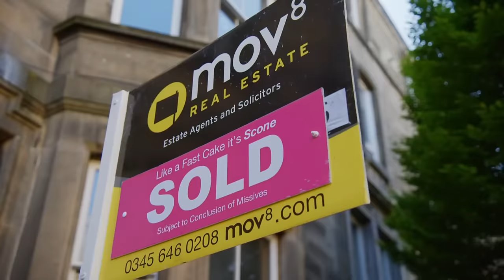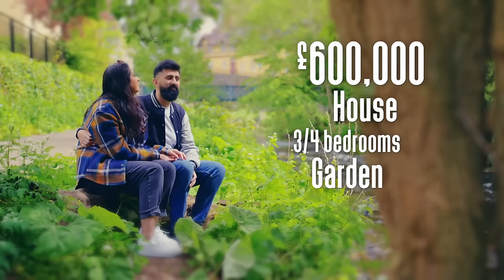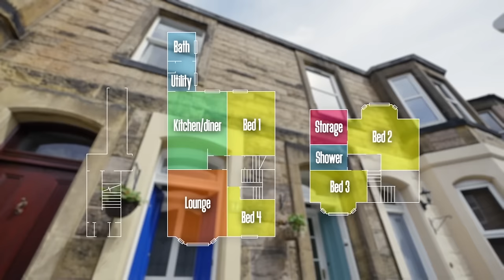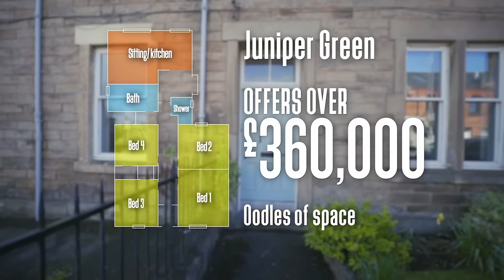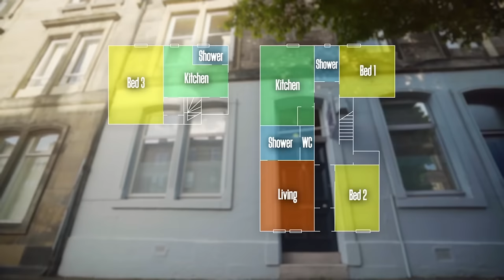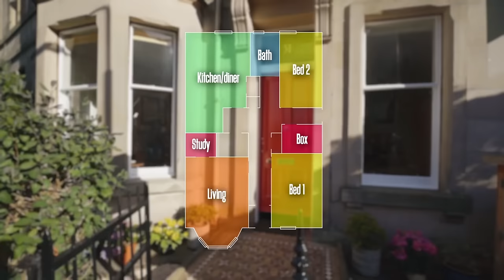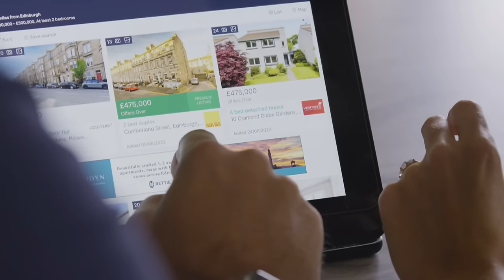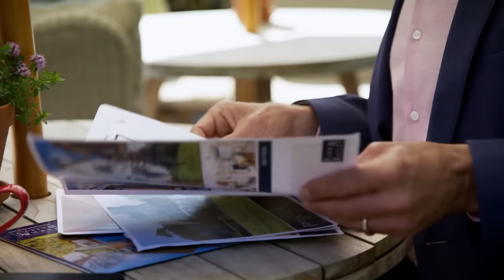Location Location Location S39E02